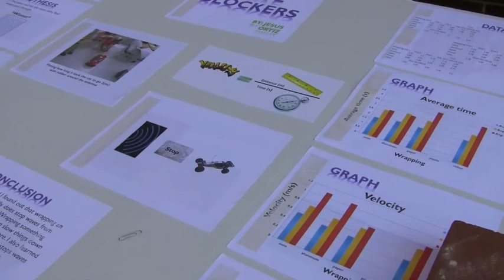LEAP Academy STEM groundbreaking 11.14.11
LEAP Academy broke ground on its new STEM campus at a special ceremony on Nov 14 in Camden, NJ.